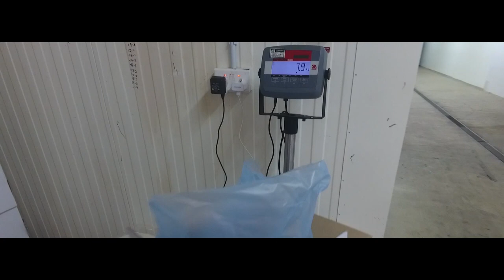Presentation IQF GHANA INTERNATIONAL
It's been a while but today I'm showing you a little video of IQF Ghana international.

Be my friend:
Instagram.com/papypro